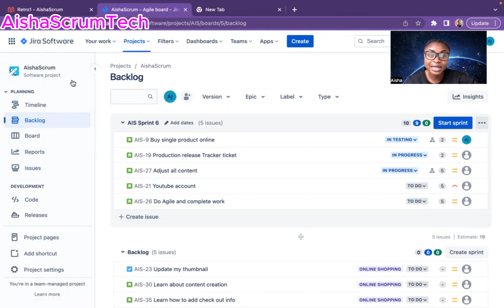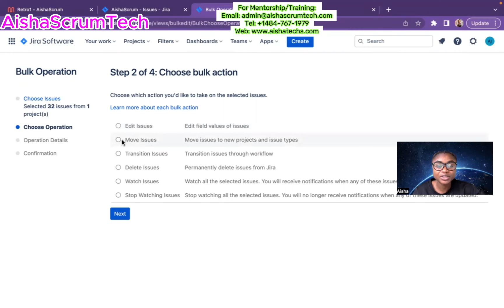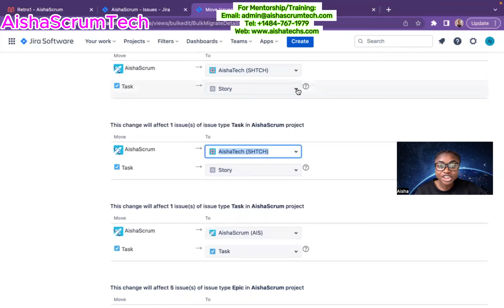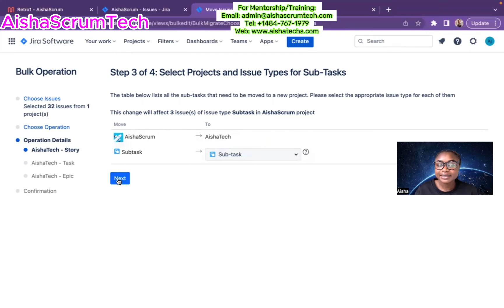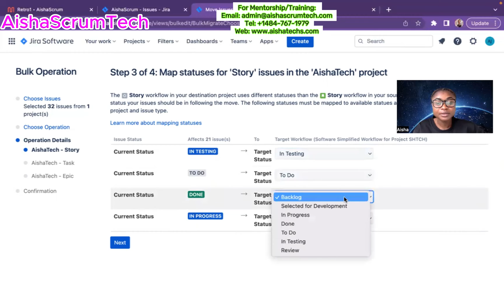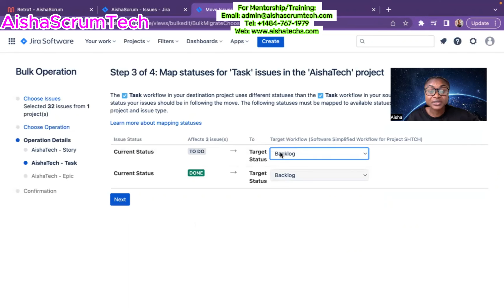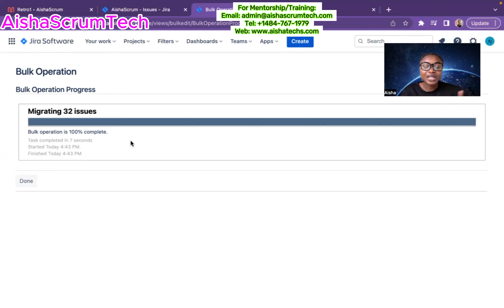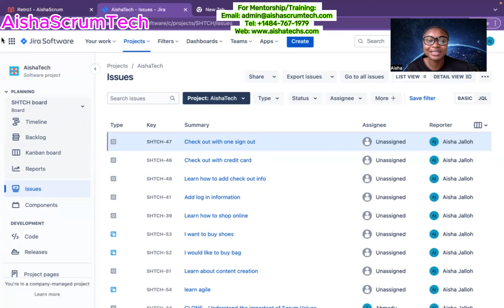How TO Migrate Issues from One Project To Another Project? (Jira)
This video demo how to migrate issues from one project to another new project. This Jira project details how to move issues without blockers and also ensures what in one project stays the same with the new project created.

Please if our content is valuable Please support our T-shirt brand to show your appreciation 🙏🏾🙏🏾🙏🏾

Scrum Book I recommend, to help be a successful scrum master.
This Kanban book will help you be successful in supporting your Kanban Team

We provide Mentoring and Coaching to Scrum Masters who are transitioning, Aspiring, New, and practicing SCRUM.